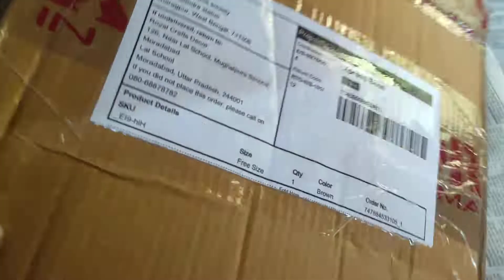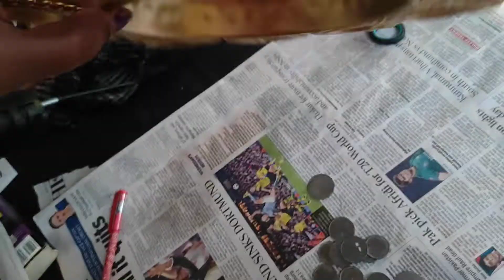Unboxing uruli bowl cum diya stand for diwali from Meesho